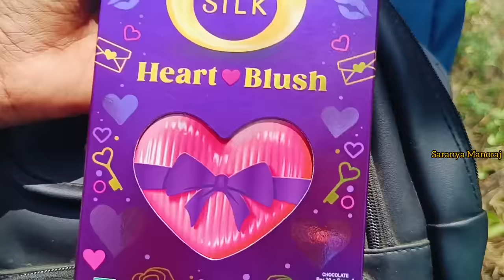இது எங்களோட எத்தனாவது Valentine's daynu தெரிஞ்சா நீங்களே ஆச்சரியப்படுவீங்க | Saranya Manoraj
Hii Friends Welcome to saranya manoraj youtube channel